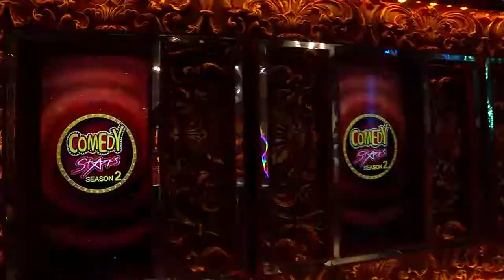COMEDY STARS 2 894 TD 30 01 19 HOTSTAR